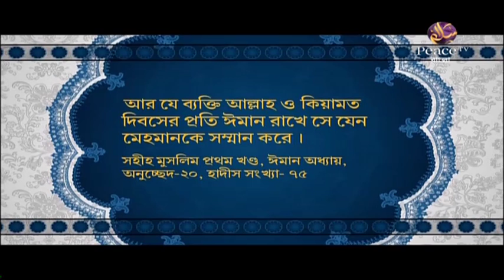৯৮. আসুন কুরআন দিয়ে জীবন গড়ি। শাইখ আব্দুর রাহমান মাদানী। পিস টিভি বাংলা